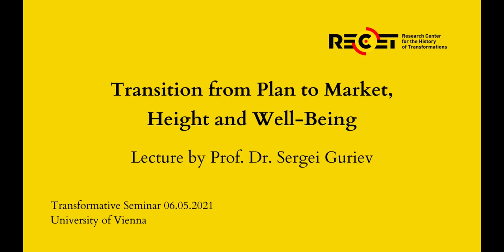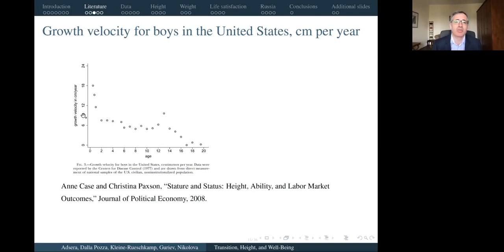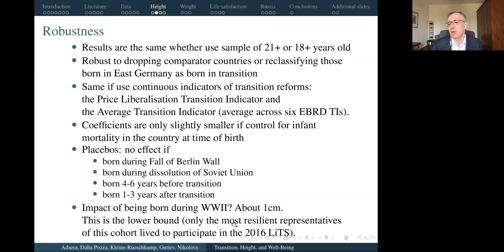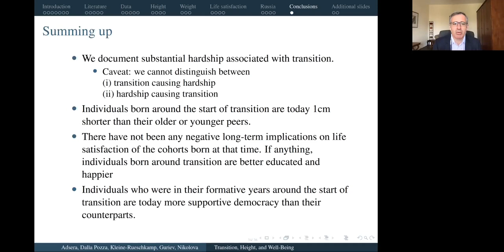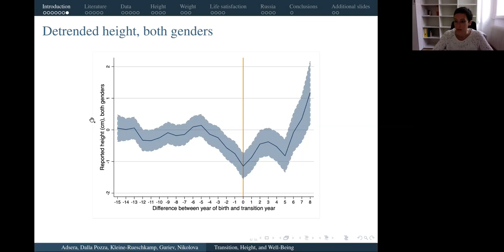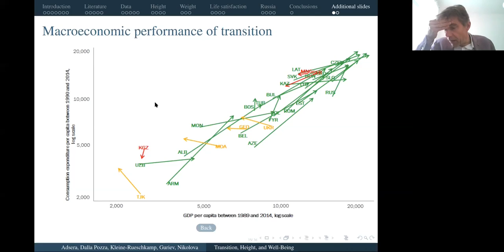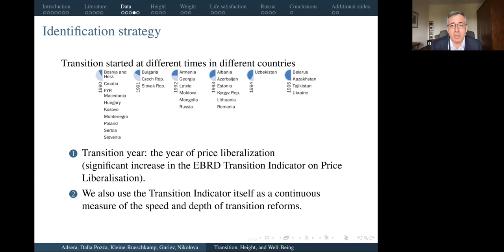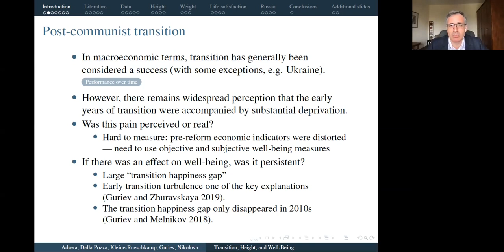Sergei Guriev: Transition from Plan to Market, Height and Well-Being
This lecture was presented in the framework of the Transformative Seminar, a biweekly forum for interdisciplinary exchange on transformation history and transformation studies, organised by the Research Center for the History of Transformations (RECET). We invite distinguished scholars to discuss European and global transformations, past and present.